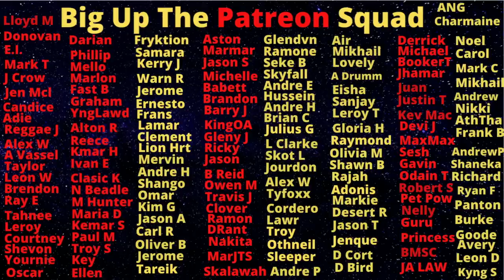CCTV Footage Shows The Moment Mobay 87s Strike Back ForArtiste "Fada Gad"